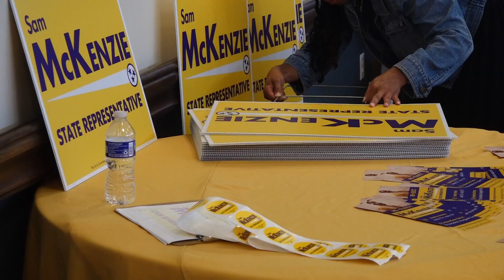South Knoxville neighbors organize event to increase voter turnout for upcoming local election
The Aug. 1 election includes many races, from U.S. Congress to state representatives, as well as local leaders like aldermen and commissioners.